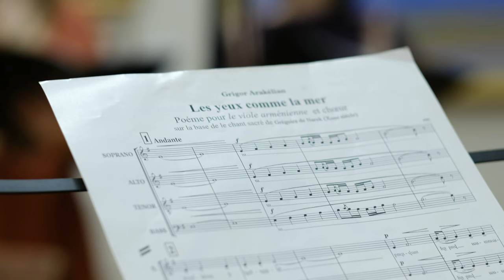Grigor Arakelian. Eyes Like Sea.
Ode for the Holy Virgin based on the melody of Grigor Narekatsi. 10th c.
Ensemble Vocal "Byurakan"
Grigor Arakelian: Armenian Viola
Gohar Harutyunyan: choir direction